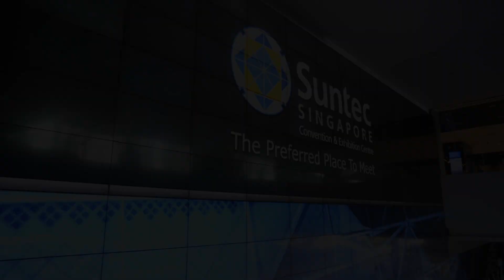SIGEF2018 at a glance by Horyou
With its fifth edition of SIGEF, which was staged for the first time in Asia/Singapore, Horyou aimed high and took its participants right where technology pledges inclusion and sustainability.

The main thematic sessions were about: Blockchain & Fintech, Smart Cities, Impact Investing, MedTech, Future Energy and the UN Sustainable development goals focused on Gender equality, Decent work and Framing a better Future.